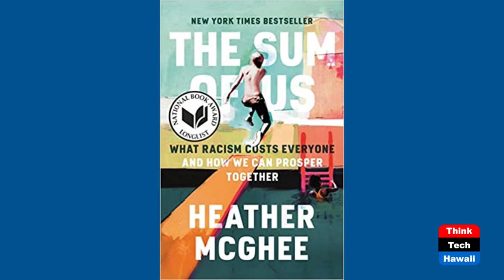Uncivil War-What Are People Afraid of (The Rule of Law in the New Abnormal)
Costs of Fear and Division, and a Way Out.  The host for this show is Chuck Crumpton.  The guests are Tim Apicella and Jay Fidell.

Fear, division, disinformation, racism and polarization strategies and tactics, origins and effects, why they achieve such acceptance and dominance, and what may be the alternatives for better choices, directions and outcomes.

Underwriters:
Michael Sklarz
The Cooke Foundation
Hawaii Energy
Hawaii Energy Policy Forum
Hawaiian Electric
Galen Ho of Immersive Worlds
Kamehameha Schools